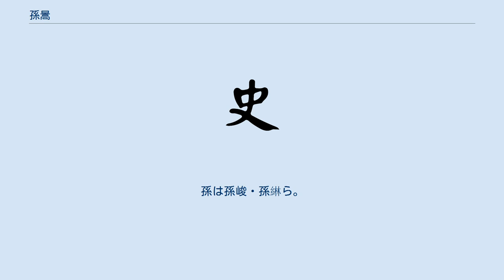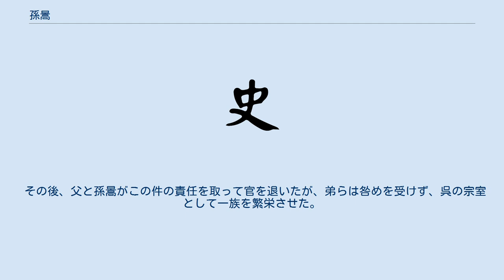孫暠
孫 暠（そん こう、? - ?）は、中国後漢末期の人物。
父は孫静。
弟は孫瑜・孫皎・孫奐・孫謙。
従弟は孫策・孫権。
子は孫綽・孫超・孫恭。
孫は孫峻・孫綝ら。
 孫策の代に定武中郎将となり、烏程に駐屯していた。
 建安5年（200年）、孫策が許貢の門客に暗殺され、孫権が後を継いだ。
当時、虞翻は富春県令をしていたが「不慮の事態が起こりかねない」と考え、孫策の葬儀には駆けつけず、任地に留まったまま喪に服し、他の役人にも倣わせた。
虞翻の予想した通り、孫暠は独立勢力を企て、会稽郡を支配すべく軍を率いて郷里の富春県にやってきた。
 会稽郡の役所は守備を固め、孫権の指示を待った。
虞翻は孫暠に会い「討逆明府（孫策）は天寿を全うする事ができませんでした。ただ今、事を取り纏め、人を率いてゆくのは、孝廉（孫権）こそが相応しいのです。私はこの郡の役人や兵士たち全てと共に、城に立て籠もり守りを固めておりますが、それは緊急の時にお役に立てるべきこの命をいま投げ出し、わが君のために害を除いて差し上げようと願っての事でございます。どうかあなた様には、よくよくご考慮いただきますように」と、心得違いを告げた。
 孫暠は虞翻の説得を快く受け入れ、軍を引き揚げた。
 その後、父と孫暠がこの件の責任を取って官を退いたが、弟らは咎めを受けず、呉の宗室として一族を繁栄させた。